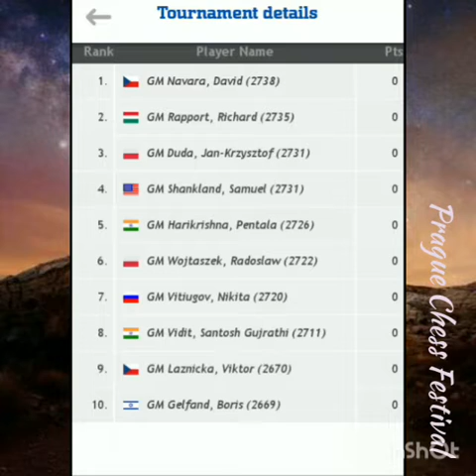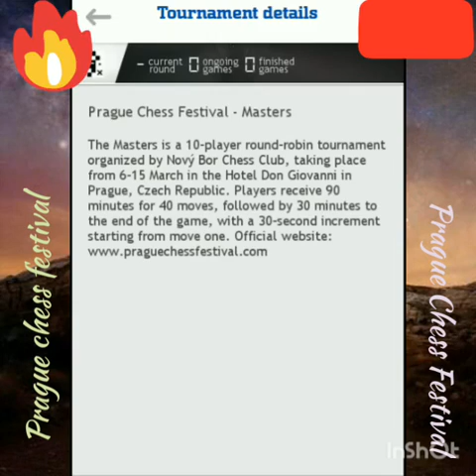1st edition of Prague International Chess Festival 2019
1st edition of Prague International Chess Festival 2019

Friday, 18 January 2019 13:23

MASTERS TOURNAMENT
David Navara
2738
Richard Rapport
2735
Jan-Krzysztof Duda
2731
Samuel Shankland
2731
Harikrishna Pentala
2726
Radoslaw Wojtaszek
2722
Nikita Vitiugov
2720
Vidit Gujarathi
2711
Viktor Láznička
2670
Boris Gelfand
2699
CHALLENGERS TOURNAMENT
Alexei Shirov
2657
David Anton Guijarro
2642
David Paravyan
2627
Mateusz Bartel
2606
Jiří Štoček
2588
Wenjun Ju
2575
Peter Michalík
2567
Jan Krejčí
2558
Van Nguyen
2542
Praggnanandhaa
2532

The 1st edition of Prague International Chess Festival will take place in Prague/Czech Republic, from 5th to 16th March 2019, in organization of Novy Bor Chess Club. The official venue will be Hotel Don Giovanni.

The Festival consists of two closed invitational tournaments: Grandmaster and Challengers, Main Open tournament, and several open events for youth and junior players.

The Grandmaster event will be of 20th category, and Challengers of 14th category. Some of the players participating in the event are: Czech #1 David Navara, India #2 Harikrishna Pentala and Hungary #1 Richard Rapport in Masters tournament, and GMs Alexei Shirov, Mateusz Bartel, Thai Dai Van Nguyen and David Paravyan in Challengers tournament. The rest of the line-up will be announced shortly.
PLAYING VENUE
Don Giovanni Hotel Prague is a 4-star hotel located in Prague's popular residential area of Vinohrady in close proximity to the city centre. It is a modern city hotel built in 1995 and it is named after Mozart's opera Don Giovanni. The Hotel provides 411 spacious, air conditioned guest rooms, the majority of them offer exceptional views of Prague. Don Giovanni has 5 restaurants and bars . The Hotel also has one of the biggest conference capacities in Prague.

auto chess 100
chess online 73
dota chess 71
auto chess dota 57
chess game 51
chess play 43
chess results 40
chess board 36
chess games 27
chess pieces 26
chess set 22
dota 2 chess 19
dota 2 auto chess 17
chess free 16
chess player 15
computer chess 14
chess rules 14
chess king 14
play chess online 13
chess moves 13
download chess 12
how to play chess 12
chess piece 12
resident evil 2 11
chess club 11